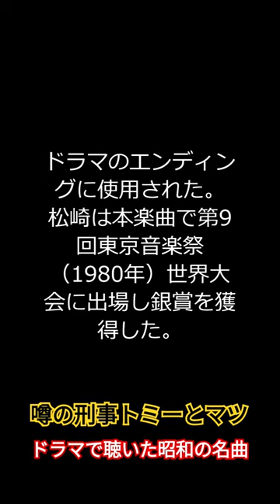ドラマで聴いた事ある昭和の名曲 松崎しげる「WONDERFUL MOMENT」（1979年） 『噂の刑事トミーとマツ』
噂の刑事トミーとマツ
1979年から1982年まで2期にわたってTBS系列で毎週水曜日20:00 ‐20:54に放送されていたテレビドラマ。

出演者

国広富之
松崎しげる
志穂美悦子
石井めぐみ
清水章吾
井川比佐志
林隆三
石立鉄男

ドラマのエンディングに使用された。
松崎は本楽曲で第9回東京音楽祭（1980年）世界大会に出場し銀賞を獲得した。